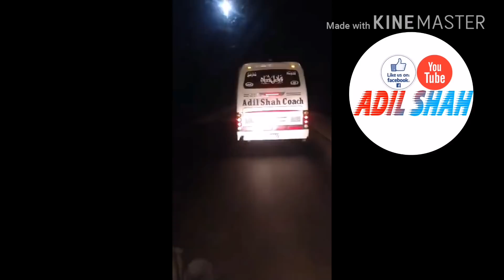Adil shah and Madina daewoo......... Must watchtuff muqbala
Adil shah coach
Karachi to dera gazi khan, dera ismail khan, multan, kot aduu, bhakkrar, layyah, fateh pur, saray mujhir, ali pur, muzaffar garh, chowk azam, tonsa, vohva, ramak, qasba gujaraat,
Adil shah coach karachi booking number 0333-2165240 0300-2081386